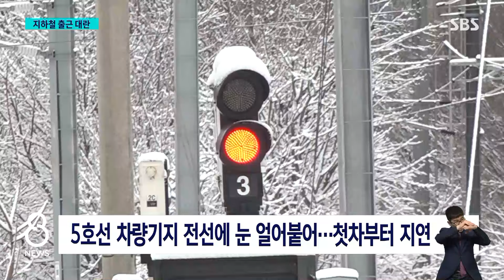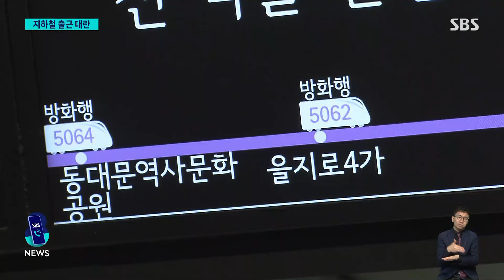기다려도 "안 와요"…'지각 속출' 대혼란 출근길 / SBS 8뉴스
〈앵커〉

눈 때문에 대중교통 이용하는 사람이 많았던 오늘(22일) 아침, 서울에서는 한참을 기다려도 지하철이 잘 오지를 않았습니다. 밤사이 내린 눈이 전선 위에 쌓이고 그게 얼어붙으면서, 장비에 문제가 생긴 겁니다.

힘들었던 오늘 출근길은 박재연 기자가 취재했습니다.

〈기자〉

지하철 역사 안에 긴 줄이 늘어섰고,

[안내방송 : 열차 지연으로 이용에 불편을 드려 대단히 죄송합니다.]

역에서 나온 사람들은 지각을 피하기 위해 바쁘게 걸음을 옮깁니다.

밤사이 내린 눈에 오늘 아침 서울 지하철 2, 5, 7호선 운행이 잇따라 지연된 겁니다.

[유다혜/서울 구로구 : 저 한 30분 정도 늦은 것 같아요. 배차 간격이 너무 멀어서 전철역에서도 한 20분 기다렸고.]

[김석우/인천 계양구 : 사전에 어떤 얘기 없이 (열차가) 지연이 돼서 폭설로 인해서… 한 10분 정도 지각했습니다.]

서울 지하철 5호선은 차량기지의 전선에 내린 눈이 얼어붙어 열차에 제대로 전력이 공급되지 않으면서 새벽 5시 반 첫차부터 20분 정도 출발이 지연됐습니다.

줄줄이 전동차 출발이 밀리면서 지연 여파는 오전 내내 이어졌습니다.

7호선도 출근길 한때 10분에서 25분 정도 운행이 지연됐습니다.

오전 8시쯤 건국대입구역에서 승강장 스크린도어에 문제가 생기면서 전동차가 멈춰 선 겁니다.

눈이 녹으면서 생긴 물기와 이물질이 스크린도어 안쪽에 있는 센서에 튀면서 작동에 문제가 생겼습니다.

2호선도 성수역 근처 지상구간에서 선로전환 장비에 눈과 이물질이 들어가면서 신호 장애가 발생했습니다.

[서울교통공사 관계자 : 습설(습한 눈)이라는 거는 질퍽질퍽한 게 덩어리로 진흙 같은 것도 같이 들어갈 수도 있고.]

운행 지연이 곳곳에서 오전 내내 이어지다 오후 들어 모두 정상화됐지만, 출근길 시민들이 큰 불편을 겪어야 했습니다.

(영상취재 : 이상학·양지훈, 영상편집 : 김윤성, VJ : 김종갑)